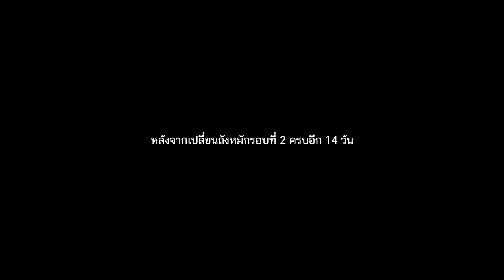ทดลองทำไวน์แดงด้วยตนเอง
หลังจากได้ทดลองทำเบียร์ไปแล้ว ก็สนใจที่จะทดลองทำไวน์ ถึงแม้ว่าตัวผมเองจะไม่ได้ชำนาญเรื่องไวน์เลยก็ตาม  รอบนี้ก็เลยหาซื้อชุดสำเร็จมาทดลองทำ เพราะว่าขี้เกียจสั่งซื้อของแยกชิ้นแต่ละะอย่าง ซื้อชุดสำเร็จก็สะดวกดีและยังเก็บอุปกรณ์ไว้ใช้ทำต่อในครั้งถัดไปได้อีก